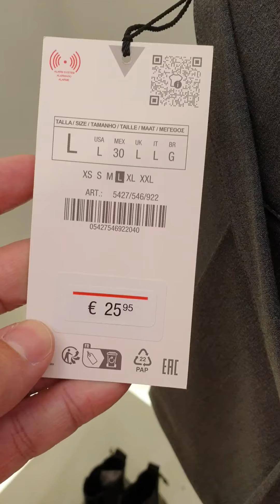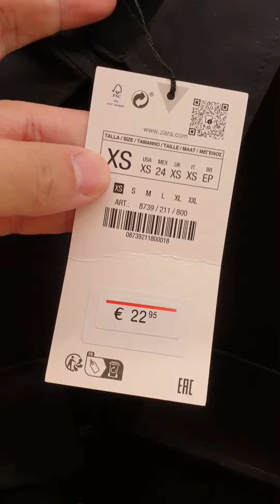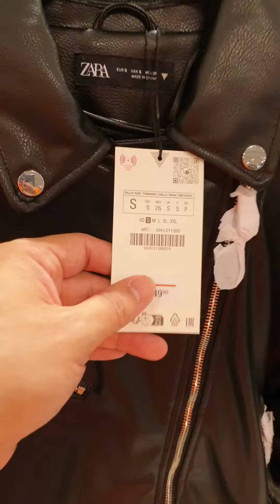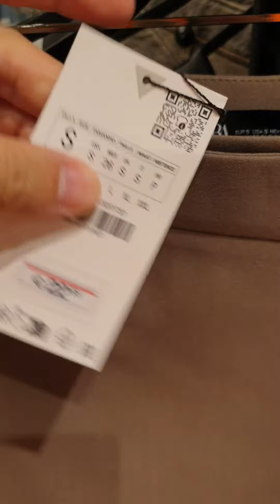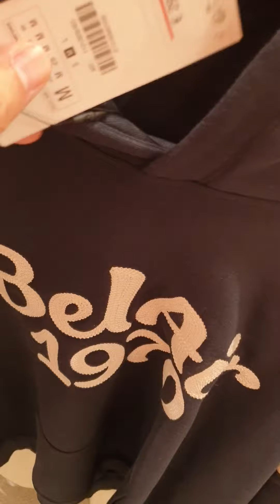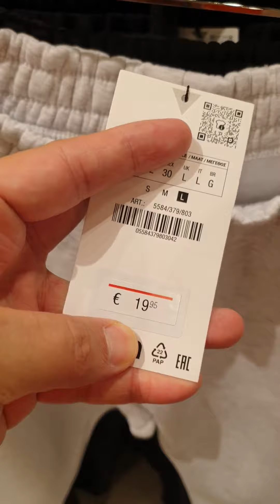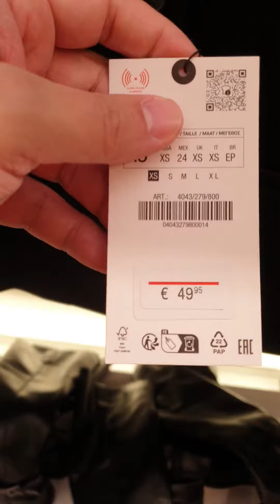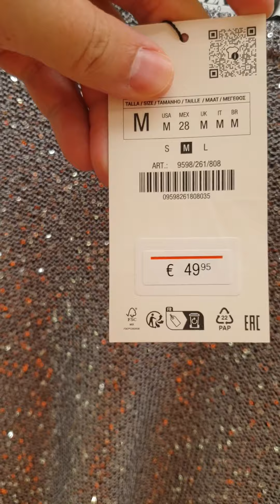Zara New Collection October 2023/Zara Nueva Colección de Octubre 2023/ZARA 新作コレクション 2023 年 10 月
Zara New Collection October 2023🥰🥰😍
Zara Nueva Colección de Octubre 2023🥰🥰😍
ZARA 新作コレクション 2023 年 10 月 もう可愛すぎる！！バルセロナ スペイン 2023🥰🥰😍